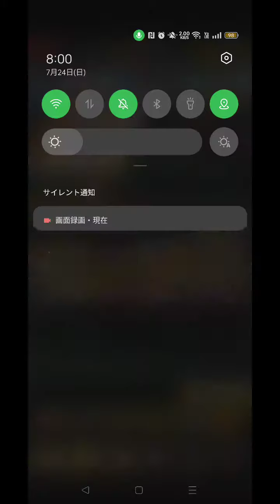Sランク限界突破コーチ付き10連スカウトをしてみた【プロスピa】